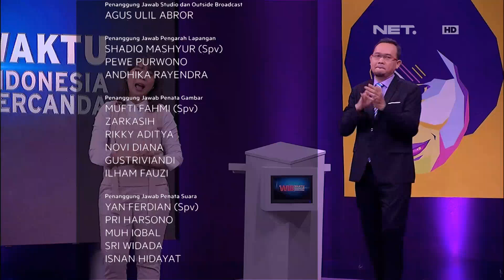Peppy Marah Karena Vicky Kebelet Jawab - Berpacu Dalam Emosi